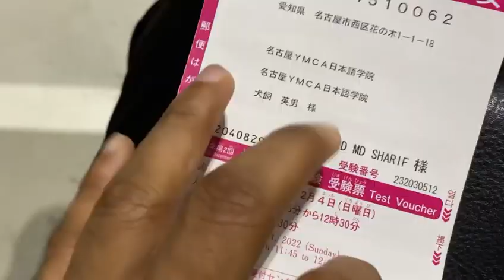JLPT exam day in Japan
Adityainjapan adityainjapanAditya in JapanAd in JapanAditya NatekarAD in JapanADITYA IN JAPANaditya in japan